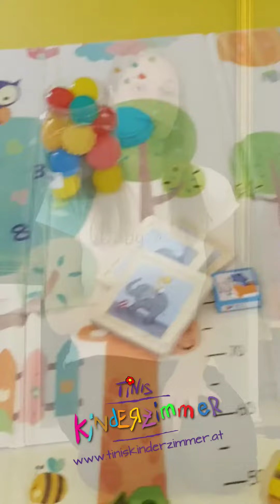Laura Hofbauer BA in Tinis Kinderzimmer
Babyzeichensprache, Sensomotorische Spielgruppe mit Babyzeichen